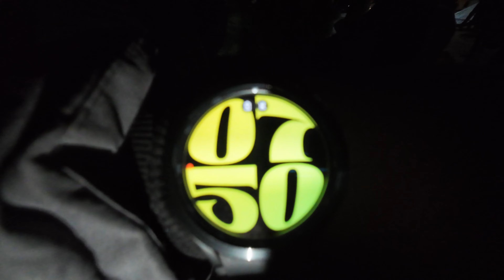Kedarnath Yatra 2024 | Kedarnath Temple Opening ceremony | Kedarnath Yemple History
আজকের আমার খরচ।